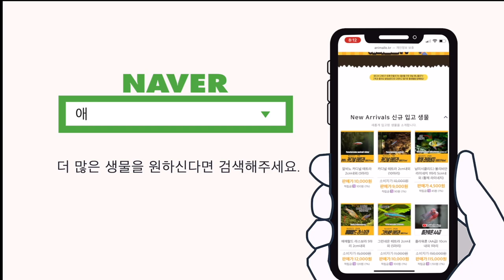8월 2주차, 동남아에서 10여종의 열대어가 수입되었습니다! [애니몰로TV]